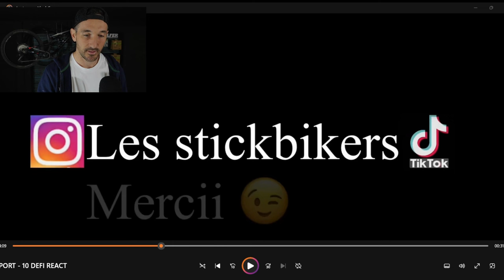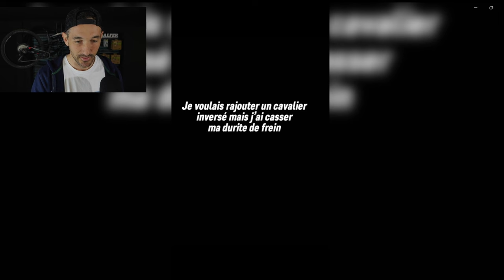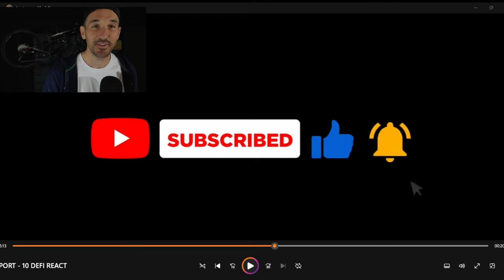Final du meilleur abonné ! ( 10 DEFIS VTT)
JE REGARDE VOS VIDEOS Dès 10 défis vtt !!!

Merci à Bouyges telecom pour la BBOX Fibre qui m'a permis D'uploader cette vidéo